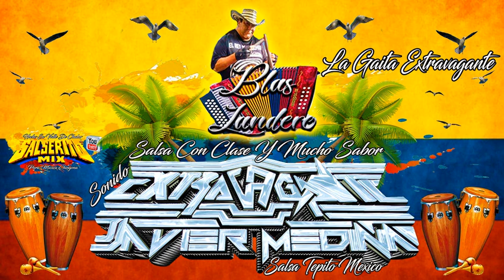♫LA GAITA EXTRAVAGANTE♫ ♫DESDE COLOMBIA BLAS LANDEROS♫ ♫SALSERITO MIX DJ♫ ♫PURA MUSICA CHINGONA♫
♫♫♫♫NO CONTAMOS CON LOS DERECHOS DE AUTOR♫♫♫♫

‼️no se te olvide activar la 🔔 de notificaciones‼️

♫♫♫♫SALSERITO MIX DJ PURA MÚSICA CHINGONA♫♫♫♫